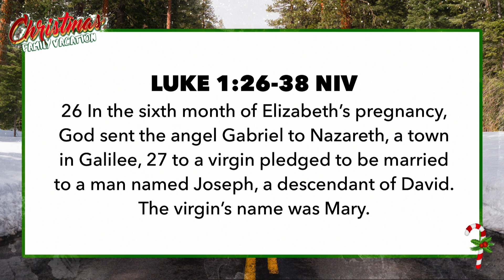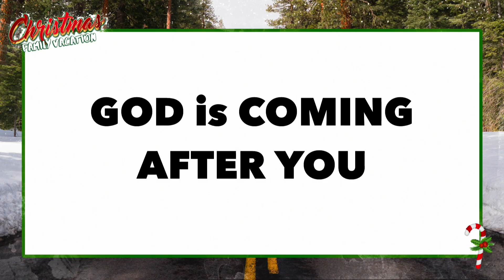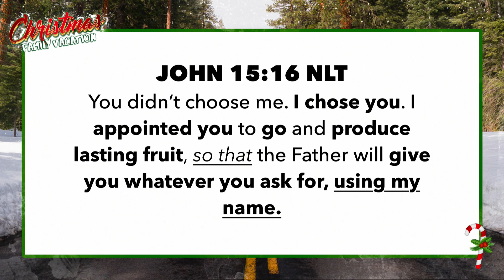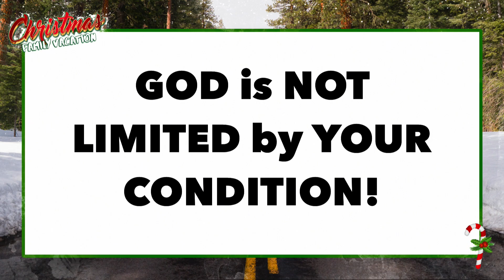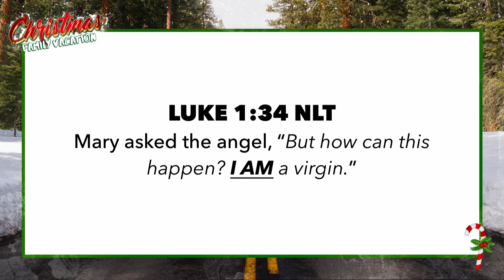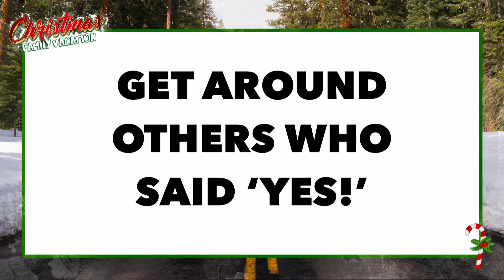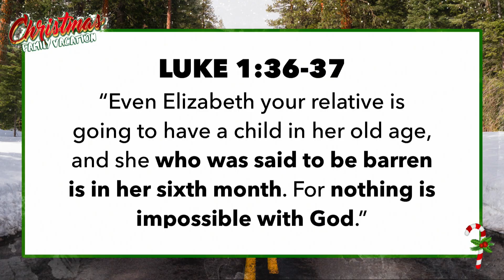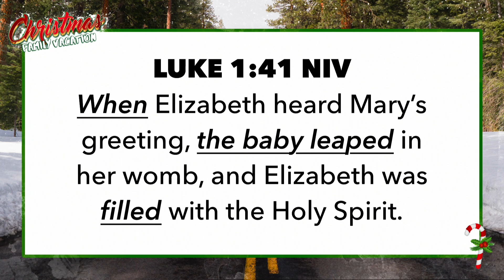Christmas Family Vacation - Part 1 | Pastor Scott Thomas